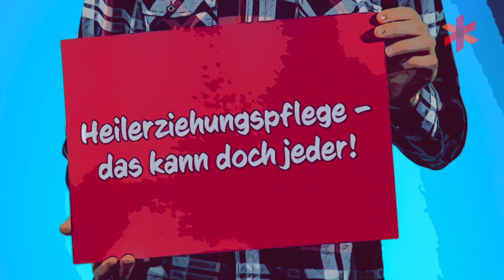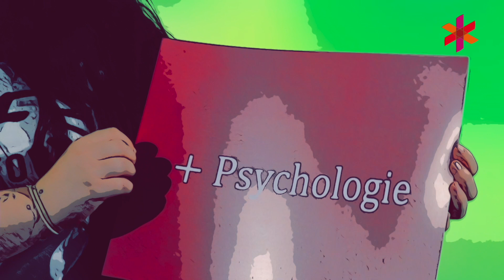Keine Macht den Vorurteilen - HEPlerinnen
Keine Macht den Vorurteilen - soziale Berufe können mehr! Du willst einen sozialen Beruf lernen? Aber in deinem Umfeld wirst du mit Vorurteilen konfrontiert? Sie sagen zum Beispiel: "Mit Kindern arbeiten? Das ist doch nur was für Frauen." oder "Pflegekräfte? Die waschen ja eh nur Leute."

Ganz schön viel Klischee, oder? Dabei können soziale Berufe so viel mehr! Sie sind vielfältig, sinnstiftend und anspruchsvoll. Das zeigen die Schüler*innen der beruflichen Schulen von Diakoneo in den Videoclips zu ihren Berufen. Typische Vorurteile räumen sie aus dem Weg und zeigen, was wirklich Fakt ist.

Schau dir hier an, was sie zu sagen haben und gibt Vorurteilen keine Macht!